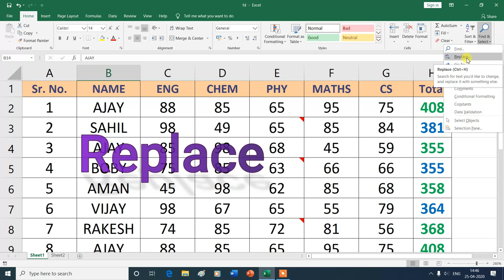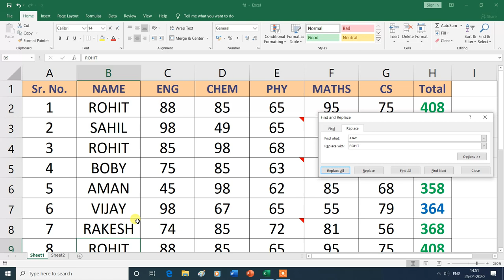Find and Replace in Editing Group | MS Excel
Find and Replace in Editing Group.
In this video, you will learn about the Find and Replace in Editing Group in Home Tab of MS Excel , then thank you for watching this video from the beginning to the end.